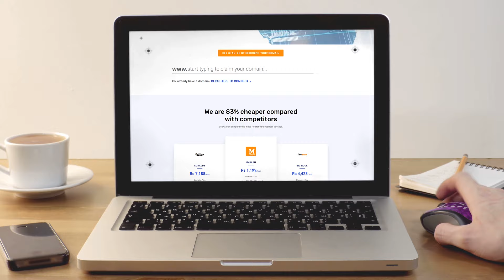AI website builder | Myraah.io | Create a website on a click of a button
Myraah AI website builder - commercial.